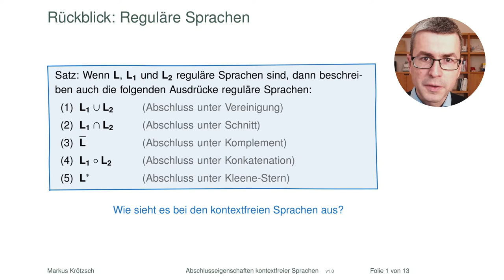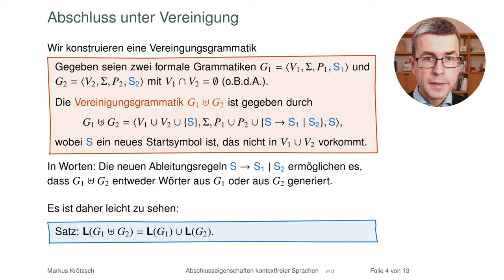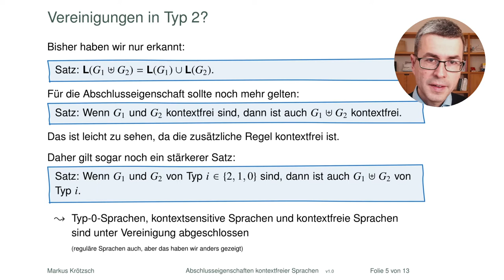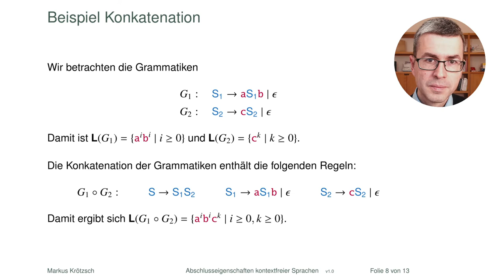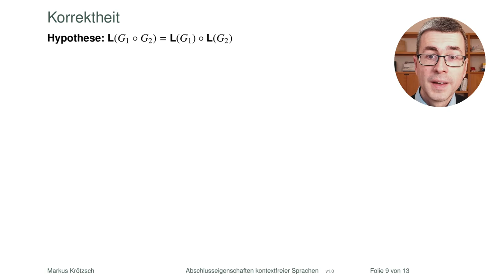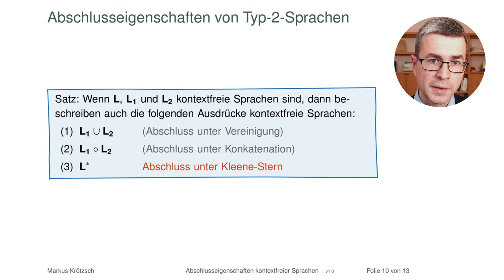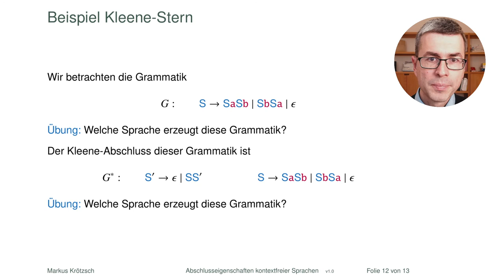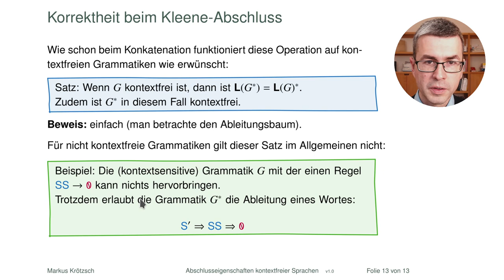Abschlusseigenschaften kontextfreier Sprachen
Was kommt heraus, wenn man zwei kontextfreie Sprachen vereinigt? Oder schneidet? Während aus regulären Sprachen durch viele Operationen wieder reguläre Sprachen entstehen, ist die Situation bei kontextfreien nicht mehr ganz so eindeutig. In diesem ersten Video geht es um die Fälle, in denen Kontextfreiheit erhalten bleibt: Vereinigung, Konktatenation und Stern.